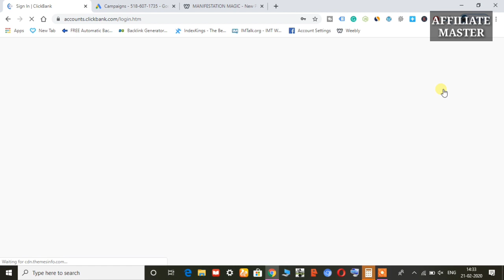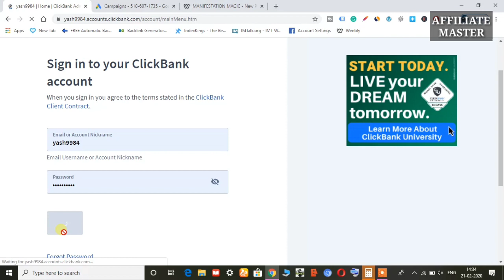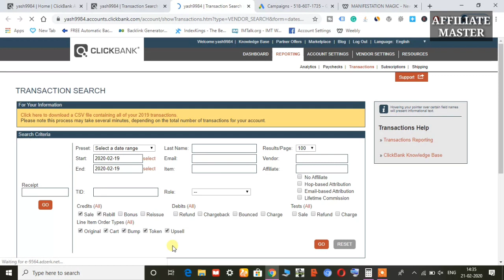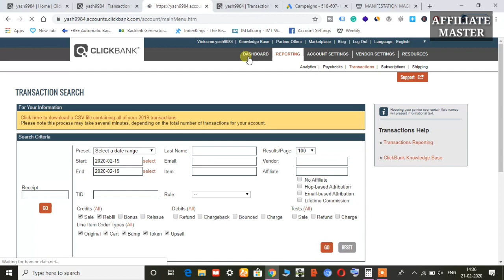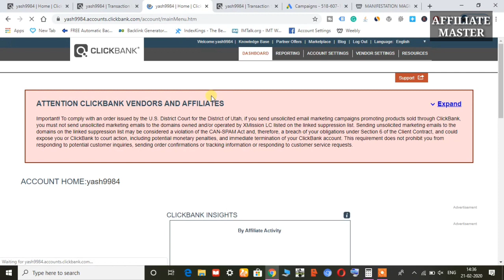How To Make $150 On ClickBank From Paid Ads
clickbank,
clickbank tutorial,
clickbank training,
clickbank hindi,
clickbank india,
clickbank se paise kaise kamaye,
clickbank tamil,
clickbank 2019,
Earn $3,000 Monthly From This ClickBank Bing Ads Training | Affiliate Marketing 2020, Sandeep Maheshari on earn money online, Make $100 Perday From This Facebook Ads Method For ClickBank, How To Earn First $1000 From Bing Ads On ClickBank And How To Add Payment Method, How I Made $23 On ClickBank By Spending $1 On Bing Ads,